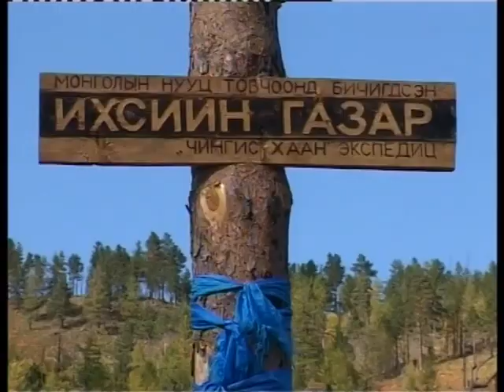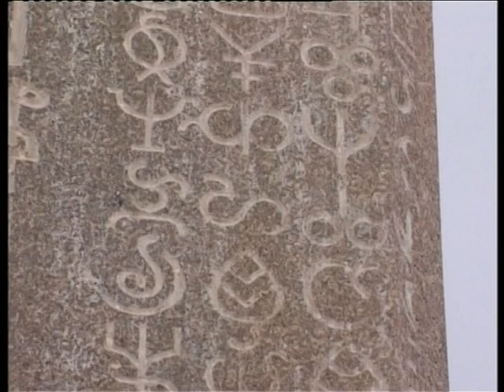East Mongolia (Khentii Аimak).VOB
East Mongolia